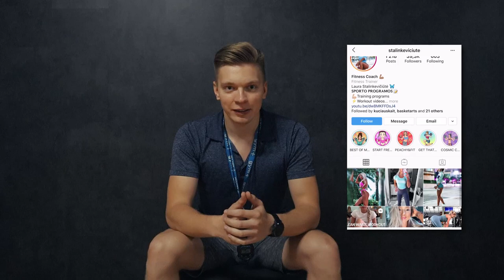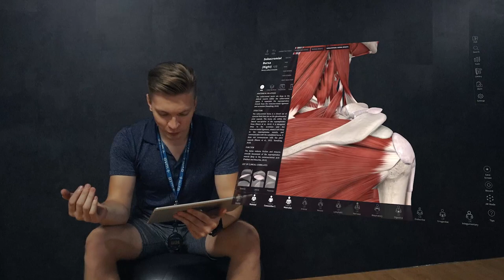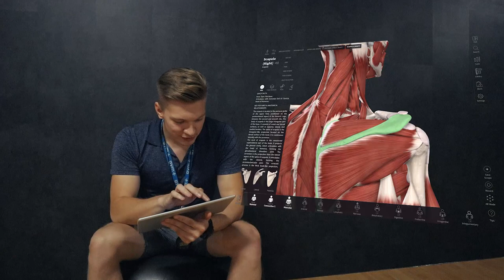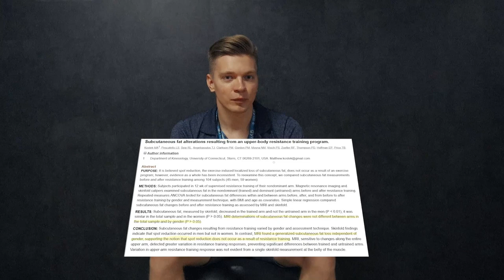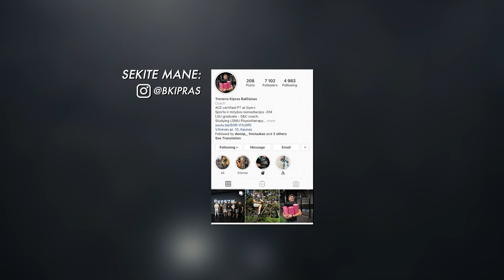SPORTO PROGRAMOS SKATINANČIOS FIZINES TRAUMAS?! ft. Laura Stalinkevičiūtė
Visų pirma atsiprašau už garso kokybę, kadangi esu iš pajūrio tai atsivežiau ir jūros ošimą kartu 😅 tęsiant apie video : tai nėra tiesioginis heitinimas ar kažkas panašaus. Tai yra duotų pratimų įvertinimas tiek programoje, tiek socialinėje erdvėje, kurie yra senai žinomi žalojantys vien dėl kūno anatomijos. Toliau seka labai akį traukiantys pavadinimai, kurie yra klaidinantys, kadangi nei mokslinė literatūra nei geriausi specialistai nepatvirtina, jog riebalinį audinį galima sumažinti konkrečioje vietoje tom raumenų grupėms atliekant jėgos pratimus. Tai bendru vaizdu mažina pasitikėjimą visais treneriais visuomenėje, kadangi yra skleidžiama neteisinga informacija. Priimkite tai kaip draugišką patarimą kritiškiau įvertinti informaciją prieš ja dalinantis ir žmonėms, prieš ja naudojantis ☺️

Informacija, naudota vaizdinėje medžiagoje:
Complete anatomy 20 programa

ACE fitness "Given the design of the hip joint, the thigh can only abduct (move out sideways) to 45 degrees. Any movement beyond that position involves movement of the entire hip and no longer targets the muscles intended for this exercise."